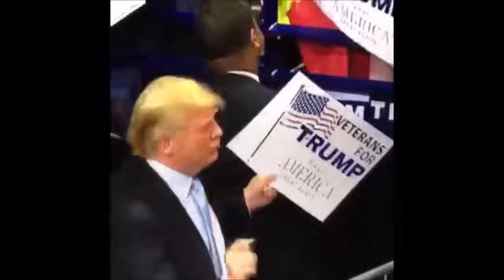FUNNY DONALD TRUMP COMPILATION Funny Moments and Dank Memes1